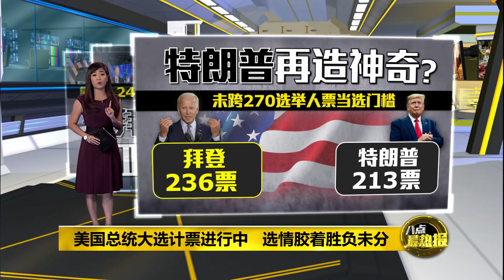八点最热报 04/11/2020 美国大选结果未出炉 示威者白宫外叫特朗普滚蛋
美国总统大选计票活动，正如火如荼的进行中。拜登成功拿下亚利桑那州，成为本届选举第一个“由红转蓝”的州属。 至于特朗普是以百分之51的得票率，拿下了佛罗里达州，成功为自己赢得29张选举人票。然而，被外界预测这次美国总统大选，投票日当天会出现混乱的局面并没有如期上演，投票情况还显得相当顺利。